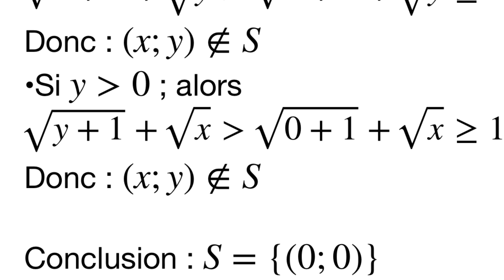Système : \sqrt {x+1}+\sqrt y=\sqrt {y+1}+\sqrt x=1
\sqrt {x+1}+\sqrt y=\sqrt {y+1}+\sqrt x=1